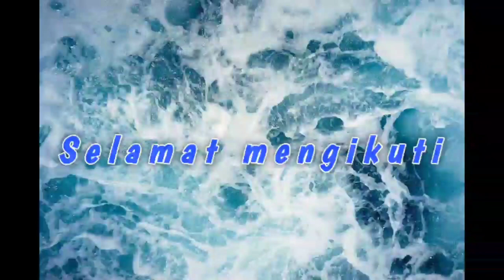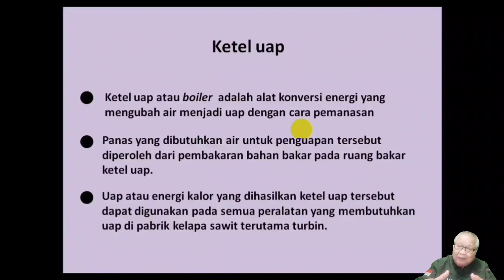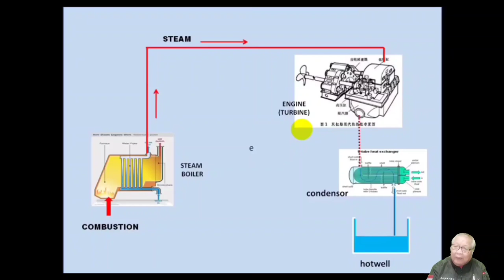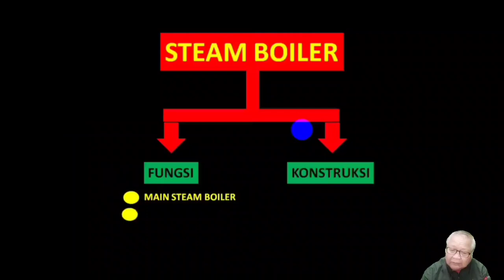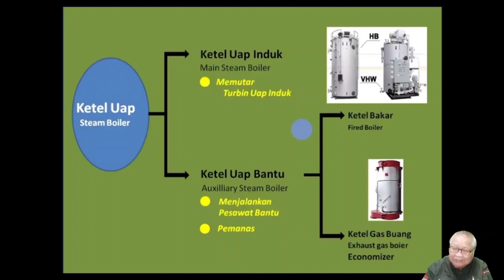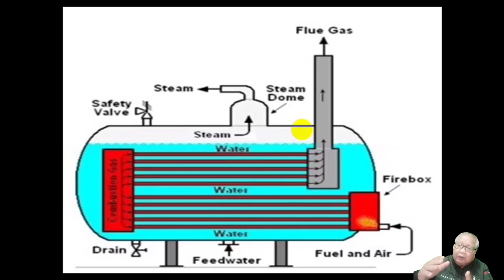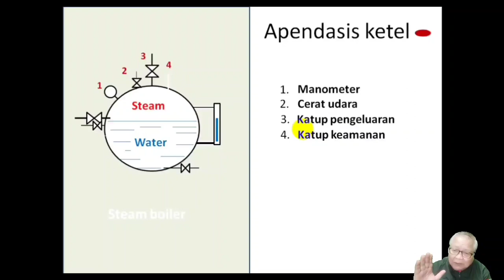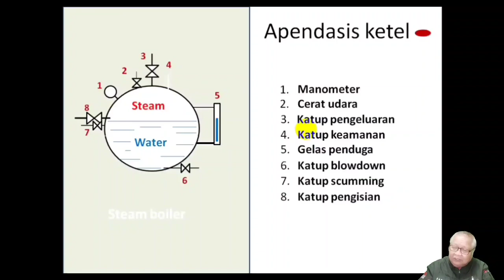Ketel Uap di Kapal Niaga (Part 1) - Lilin Tua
Deskripsi
Ketel uap, yang berasal dari kata BOILER (Pendidih) adalah suatu bejana yang berfungsi menghasilkan uap bertekanan lebih dari 1 atmosfer dengan jalan memasak atau mendidihkan air dengan jalan membakar bahan bakar .
Secara umum, baik ketel di darat maupun ketel di kapal niaga, dilihat dari konstruksinya ada dua macam, yaitu ketel pipa api (fire tube boiler) dan ketel pipa air (water tube boiler).
Sementara untuk di kapal, menurut fungsinya, ada dua macam ketel uap yaitu ketel uap induk (Main steam boiler) dan keteluap bantu (Auxiliary stem boiler)
Dari segi keseloamatan, setiap jenis ketel harus dilengkapi dengan apendasis ketel yang sifatnya mutlak harus dipasang.
Materi ketel uap ini perlu di ikuti dan dipahami oleh, para siswa, para taruna , para pelaut mesin pemula maupun para perwira mesin tingkat operasional dan tingkat managemen serta para instruktur diklat pelayaran